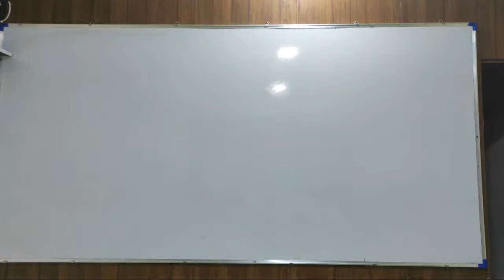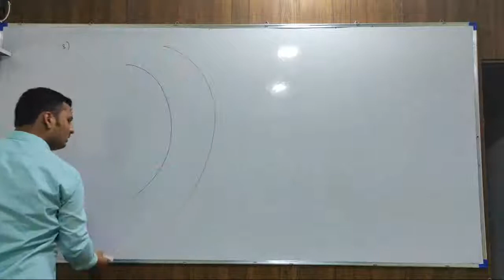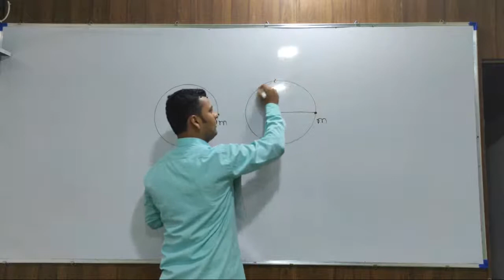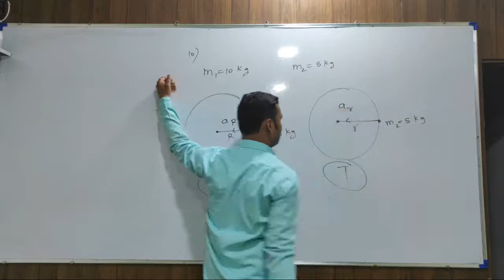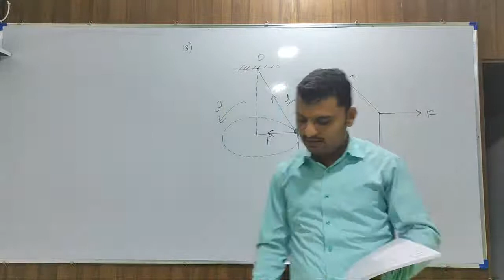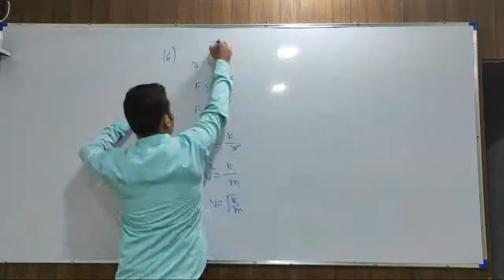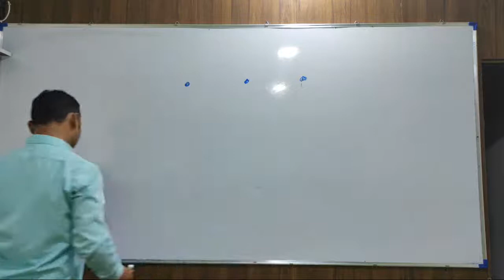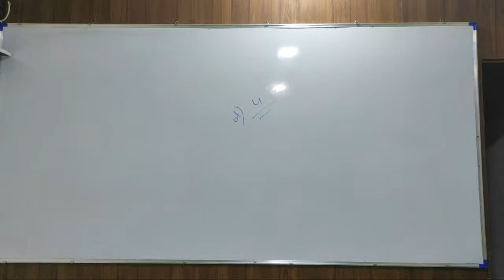Physics Entrance Lecture- 1.U.C.M By Prof. Sandip Ghayal Sir